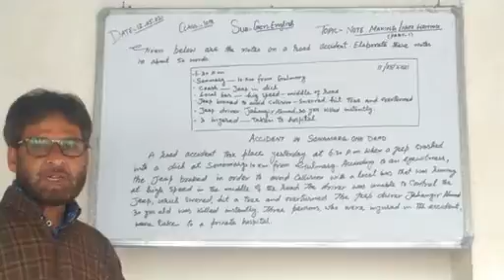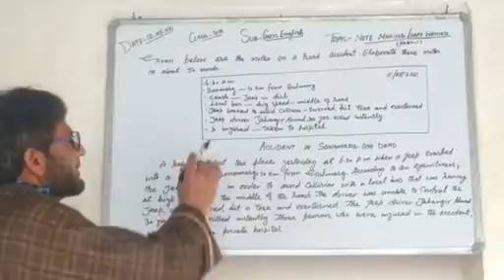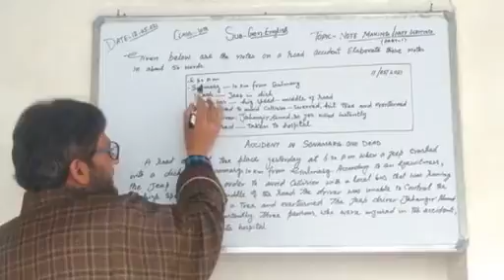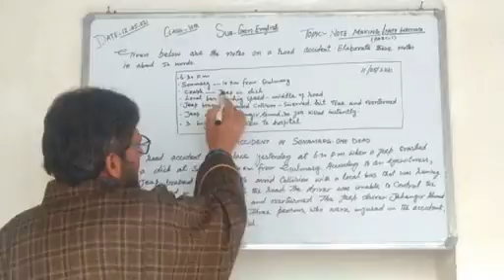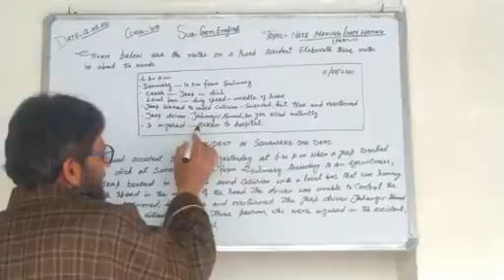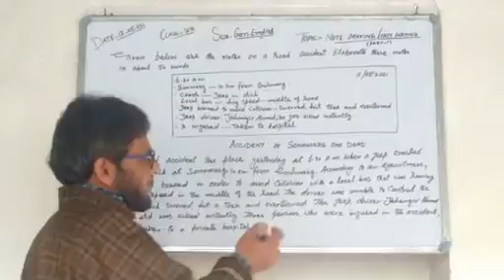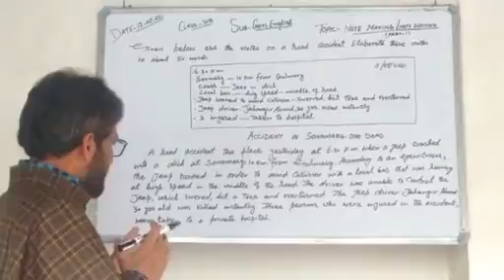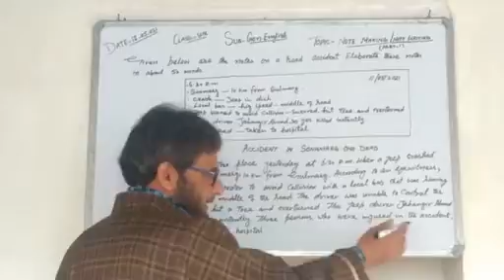10th Gen.English Topic:-Note making/Writing